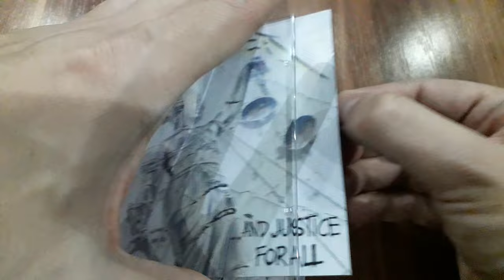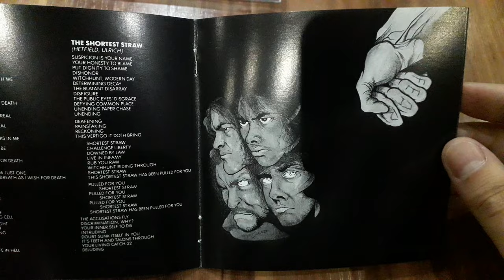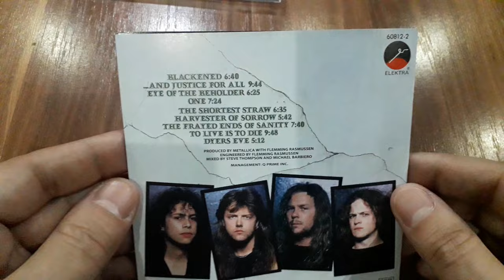Unboxing Metallica's Epic '...And Justice For All' (1988) CD - Enter the Realm of Metal Justice!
Welcome to our unboxing video of Metallica's groundbreaking album, '...And Justice For All' (1988)! Join us as we explore the packaging, artwork, and special editions of this iconic release. From the politically charged lyrics to the thrashing guitar riffs, this album pushed the boundaries of heavy metal and cemented Metallica's place in music history.